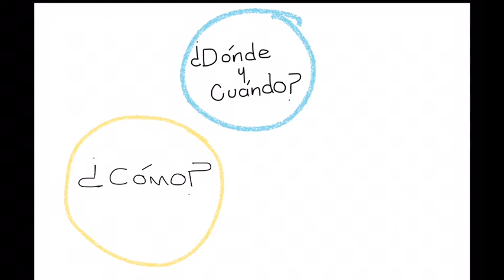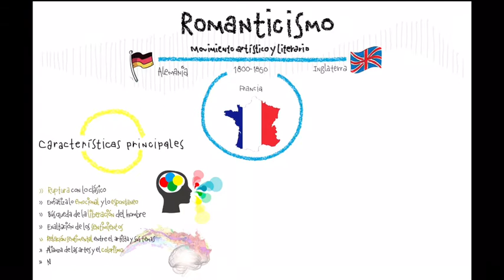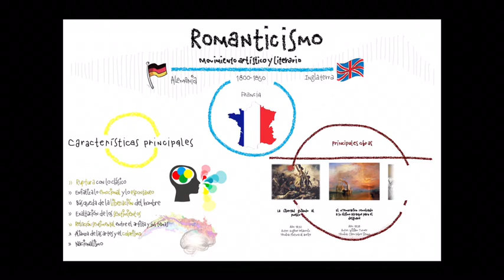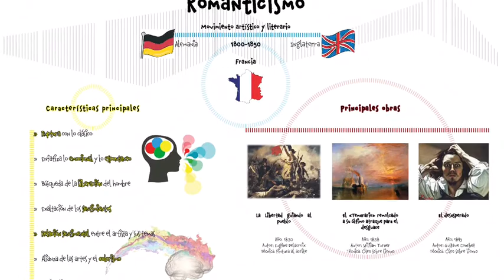Miss Esmeralda, SE1°, Romanticismo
Miss Esmeralda Arreguín, SE1°
Artes, Tema: Romanticismo
29.abril.2020